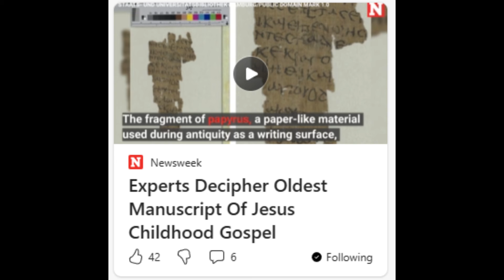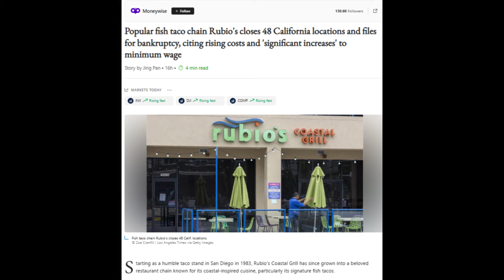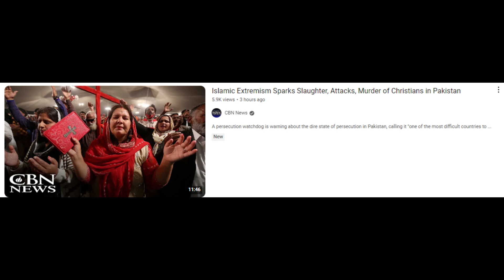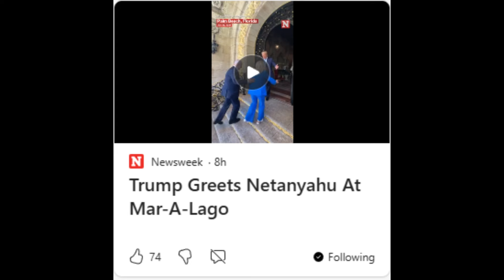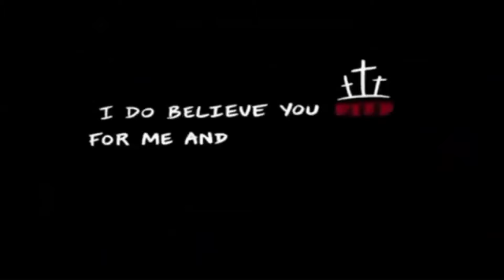Israel WW3 Rapture Soon Jesus is Coming Soon